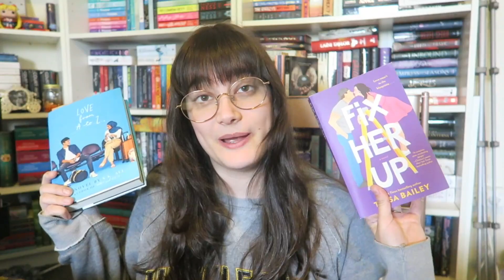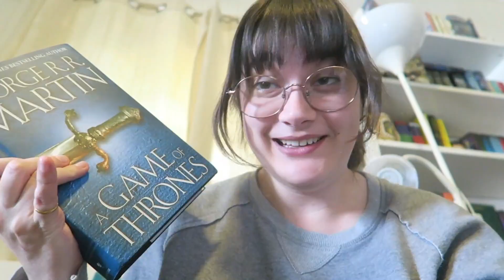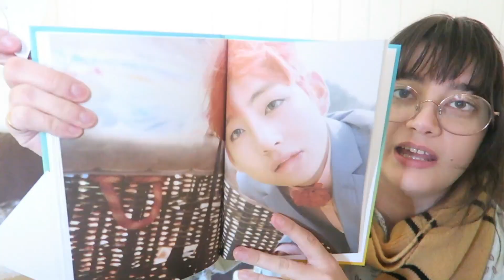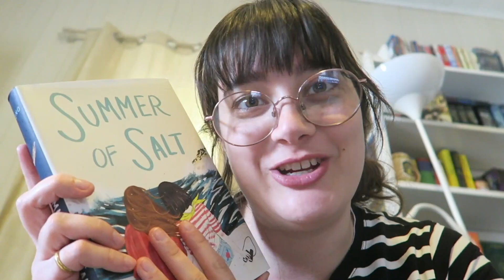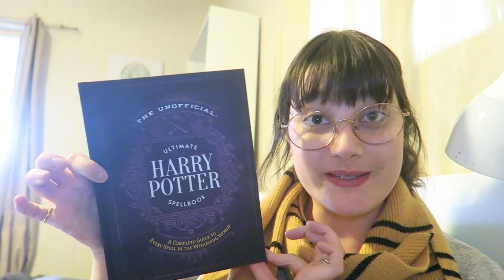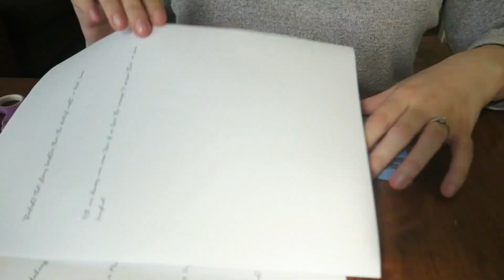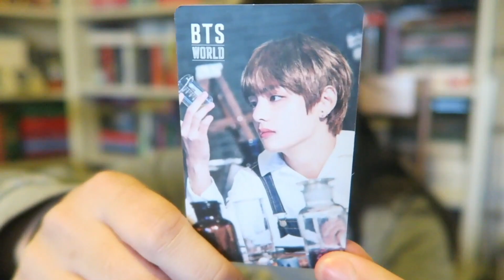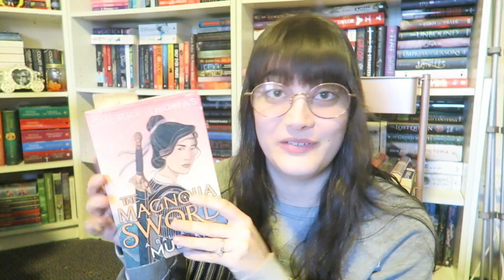DIY bts bookmarks, birthday unboxings & newts week 2!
Thank you so much to Cris, Whitney, Savannah, Chelsea & Stephanie for the birthday gifts! I love you all so so sososososo much!

READATHONOFTHESOUL2019 INFO ➽

HAPPY READING!